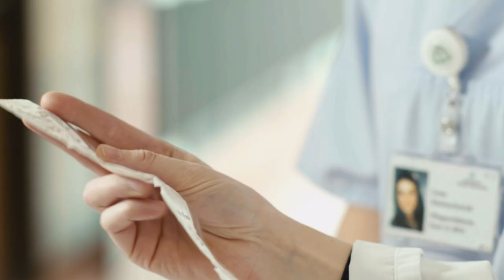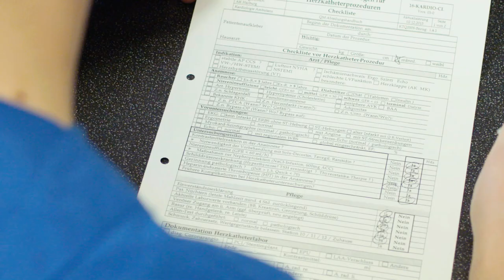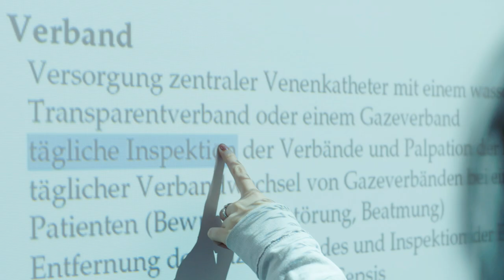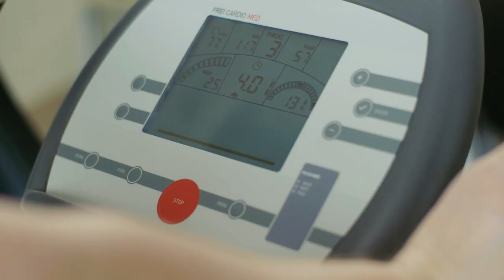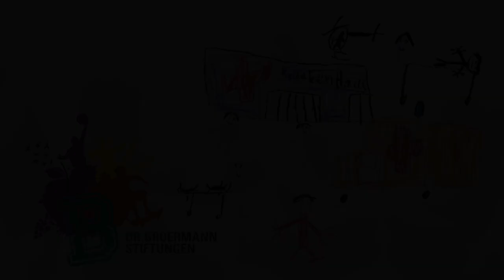Arbeiten in Hamburg – die Asklepios Kliniken als Arbeitgeber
Menschen aller Qualifikationsstufen sind Arbeitnehmer der Hamburger Asklepios Kliniken. Dies macht das Unternehmen zu einem der größten Arbeitgeber und Ausbildungsbetriebe Hamburgs. Asklepios zählt zu den führenden privaten Betreibern von Krankenhäusern und Gesundheitseinrichtungen in Deutschland.